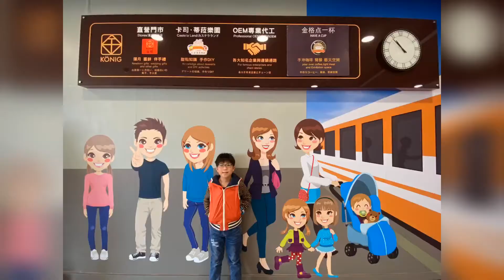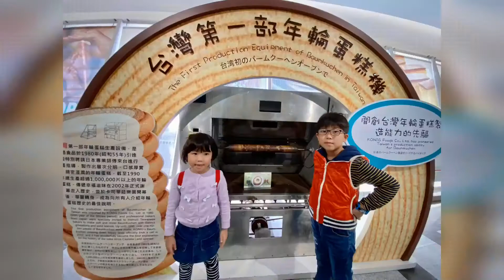卡司．蒂菈樂園 Castella Land